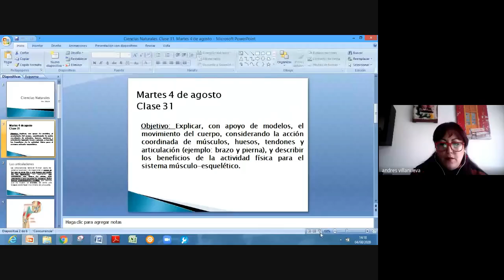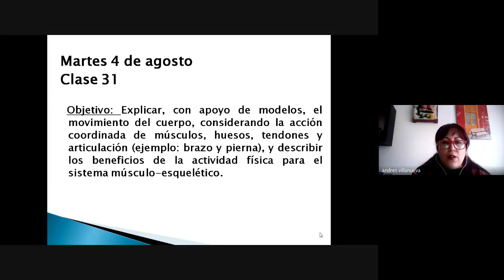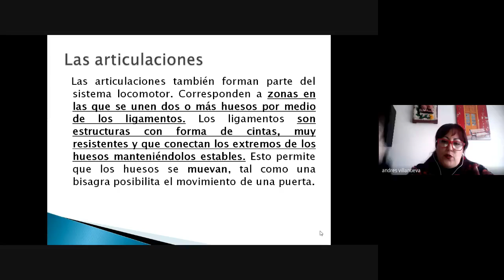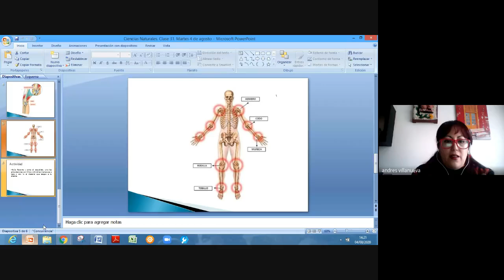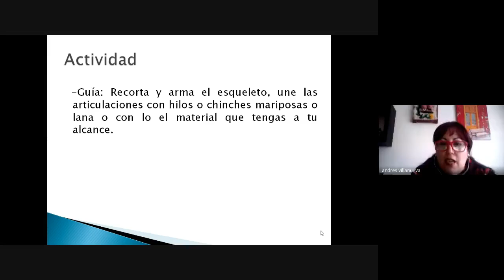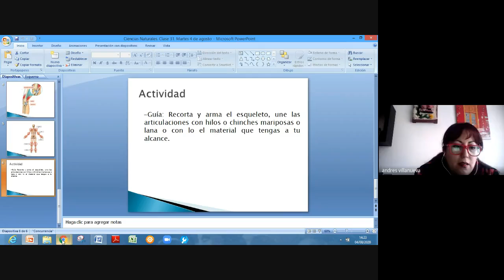Ciencias Clase 31 4to básico Celia Astorga